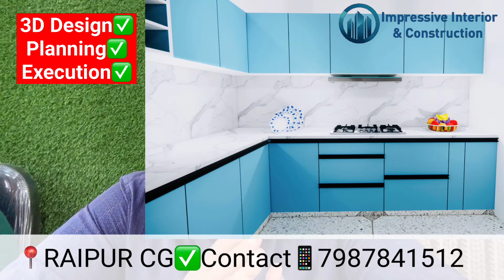Wall Molding Price,Design Raipur Full Detail | European Style Home Interior Designer in raipur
Interior Design of a Flat, cost of interior design, cost of interior design of a flat at raipur, Som Constructions, Alpha Realty, Muktesh Dewangan, Harkesh Dewangan, 3 BHK Flat, Interior Design of 3 BHK Flat, Interior Designer at Raipur, Wallfort Heights Raipur, Flats at Raipur, House at Raipur, Fully furnished House at Raipur, 3BHK Home, 3BHK Flat, 3BHK Apartment